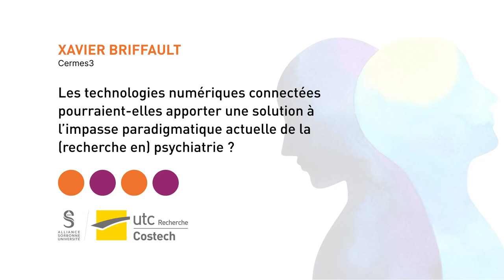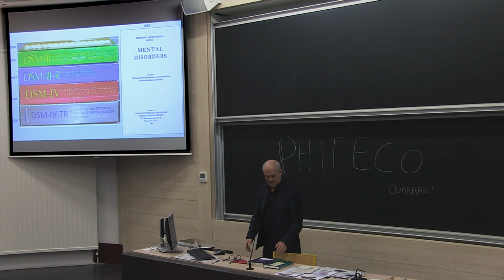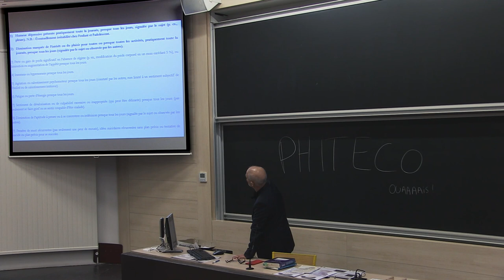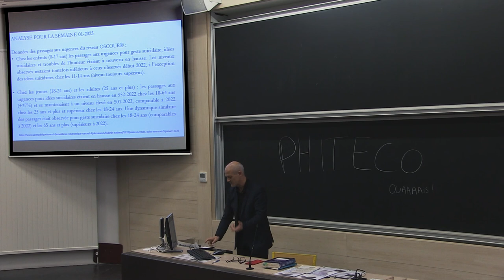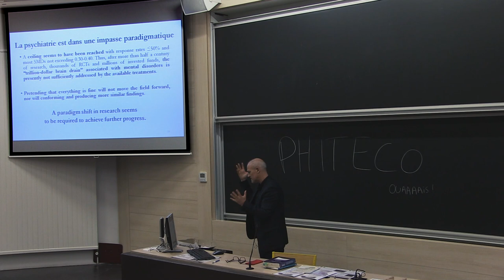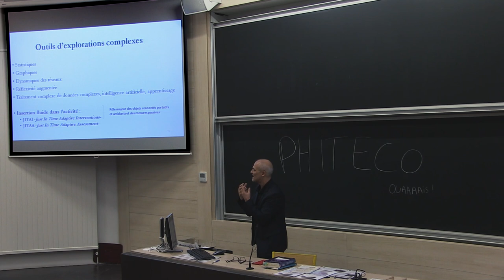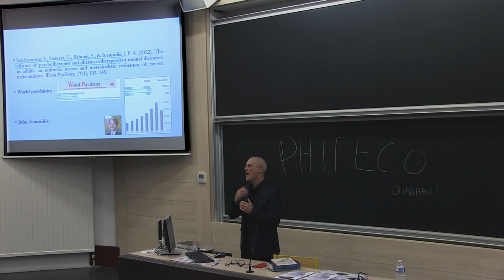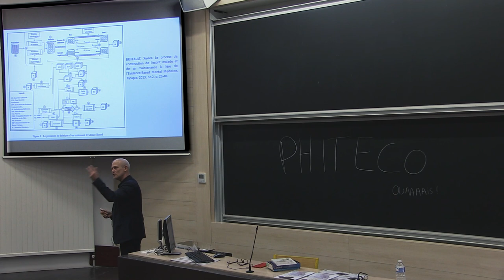Phiteco 2023 - Xavier BRIFFAULT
Les technologies numériques connectées pourraient-elles apporter une solution à l’impasse paradigmatique actuelle de la (recherche en) psychiatrie ?

Xavier Briffault
Cermes3

« Pas de santé sans santé mentale », selon le titre d’un article du Lancet devenu un slogan de la santé publique mondiale. Si c’est bien le cas (et c’est bien le cas, on en connaît même fort bien les mécanismes, y compris cérébraux), alors il est urgent de s’inquiéter. Selon les données de l’enquête
récurrente sur la charge de morbidité des maladies de 2019, près d’un milliard de personnes présentaient alors chaque année un trouble mental, dont trois cent millions pour les seuls troubles anxieux, et quasiment autant pour les troubles dépressifs.
C’était avant le Covid. Depuis lors ces chiffres ont bondi dans des proportions jamais observées dans l’histoire de l’épidémiologie psychiatrique. Selon l’enquête récurrente Coviprev de Santé Publique France, en septembre 2022 18% des Français présentaient un état dépressif, 26% un état anxieux, 71% avaient des problèmes de sommeil, et 12% avaient eu des pensées suicidaires dans les douze derniers mois.
Inquiétantes, ces données le sont encore bien davantage si l’on considère les résultats d’une synthèse de littérature majeure sur l’efficacité des thérapeutiques en santé mentale. Intégrant 102 méta-analyses portant sur près de 3800 essais contrôlés randomisés et 650.000 patients, l’étude montre que la taille d’effet de ces thérapeutiques, exprimée en différence standardisée des moyennes (d de Cohen), est de 0.35. C’est très faible, et en tout état de cause totalement insuffisant pour apporter une solution au problème critique des troubles de santé mentale dans le monde.
Pire, selon les conclusions des auteurs, ces résultats issus de 50 ans de recherches, de milliers d’essais contrôlés randomisés, de dizaines de millions de dollars investis… peuvent être considérés comme définitifs ; rien de mieux ne sera obtenu en poursuivant les efforts dans la même direction. C’est en fait à un véritable échec paradigmatique à laquelle la science psychiatrique se trouve confrontée : ce sont les catégories d’entendement et les postulats anthropologiques sous-jacents aux travaux qui sont déficitaires. C’est peut-être, étonnamment, d’innovations technologiques – en l’occurrence numériques et connectées – que pourraient venir les évolutions dans les conceptions de « l’esprit malade » qui sont requises pour parvenir à des stratégies thérapeutiques et préventives efficaces, parce qu’adossées à une anthropologie crédible.
Je présenterai lors du séminaire les développements des idées que j’ai introduites dans « Psychiatrie 3.0 » en 2019, en tentant d’intégrer les réflexions et propositions les plus récentes issues de la psychiatrie, des sciences sociales, de l’épistémologie, et des technologies numériques.